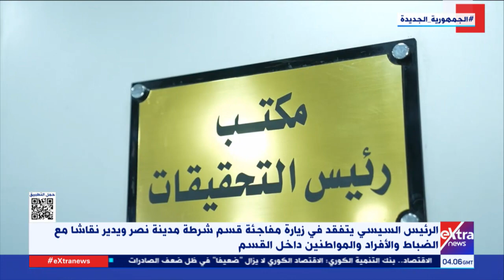غرفة الأخبار| جولة الـ 6 صباحا الإخبارية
10 أبريل 2023